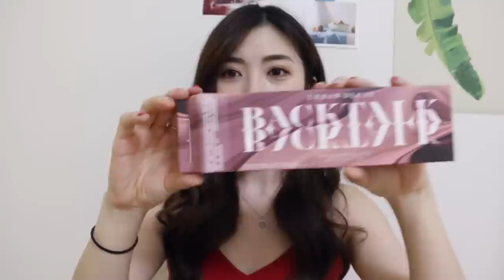[처음부터끝까지신남주의] 언박싱 하울 / Unboxing Haul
♡ 불금 잘 보내고 계신가요 뭉독자들~!? 저두 방금 외출하고 집 와서 영상 올리려고 잠깐 카페에 와있어요! 오늘은 이렇게 대놓고! 언박싱은 처음인 것 같지만 찍으면서 너무 신났던 언박싱 영상입니다! 여러분들이 좋아해주시면 앞으로 야금야금 모아서 찍어볼게요! 하지만 이번에 전...깨달았습니다.. 택배 안 뜯고 모셔두는 것만큼 애 타는게 없단걸요. 하 그럼 신나는 불금에 신나는 택배 뜯기 영상 함께 보시져!!

Mariage Freres Marco Polo Tea Bag
마리아주 프레르 마르코 폴로 티백

Pro 8 Cheongdam- Stay On Gel Eyeliner
프로 에잇 청담- 스테이 온 젤 아이라이너

Pro 8 Chengdam- Dramatic Pot Eye and Brow Choco Brown
프로 에잇 청담- 드라마틱 팟 아이 앤 브로우 초코 브라운

Pro 8 Cheongdam- Sketch Slim Brow Pencil Light Brown
프로 에잇 청담- 스케치 슬림 브로우 펜슬 라이트 브라운

Pro 8 Cheongdam- Perfecting Smooth Slim Gel Pencil Deep Black
프로 에잇 청담- 퍼펙팅 스무스 슬림 젤 펜슬 딥 블랙

HERA- Sensuell Tint
헤라- 센슈얼 틴트

Colourpop- Super Shock Shadow
컬러팝- 슈퍼 쇼크 섀도우

ANASTASIA- Brow Wiz Dark Brown
아나스타샤- 브로우 위즈 다크 브라운

YSL- Touche Eclat Blur Primer
입생로랑- 뚜쉬 에끌라 블러 프라이머

Drunk Elephant- Whipped Cream Facial Moisturizer
드렁크 엘리펀트- 휩드 크림 페이셜 모이스쳐라이져

Urban Decay- Backtalk Eye and Face Palette
어반 디케이- 백토크 다이 앤 페이스 팔레트

Cover FX- Dewy Finish Setting Spray
커버 에프엑스- 듀이 피니쉬 세팅 스프레이

innisfree- Real Color Nail #1,#2,#3,#4,#5
이니스프리- 리얼 컬러 네일 #1,#2,#3,#4,#5

innisfree- Self Nail Sticker
이니스프리- 셀프 네일 스티커

innisfree- No-Sebum Dot Pact
이니스프리- 노세범 도트 팩트

innisfree- Always New Auto Liner #1,#2,#3
이니스프리- 올웨이즈 뉴 오토 라이너 #1,#2,#3

innisfree- Skinny Microcara
이니스프리- 스키니 마이크로카라

innisfree- Vivid Slim Fit Tint #1,#2,#3
이니스프리- 비비드 슬림 핏 틴트 #1,#2,#3

innisfree- Jeju Color Picker My Palette #1,#2
이니스프리- 제주 컬러 피커 마이 팔레트 #1,#2

Find Kapoor- Square Bag 22 Miel Line
파인드 카푸어- 스퀘어 백 22 미엘 라인

♡ 음악 / Music

Outgoing Hikikomori- Without you